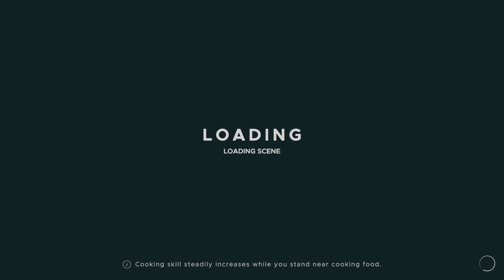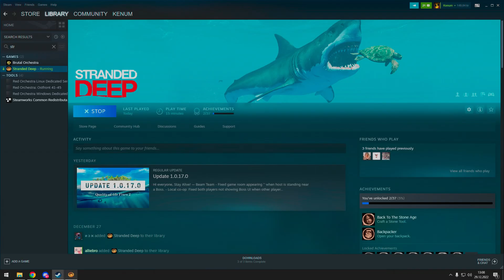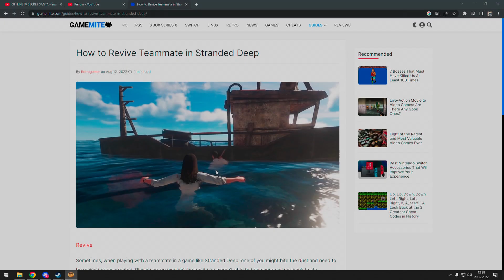i HATE this sync world game... stranded deep with allie